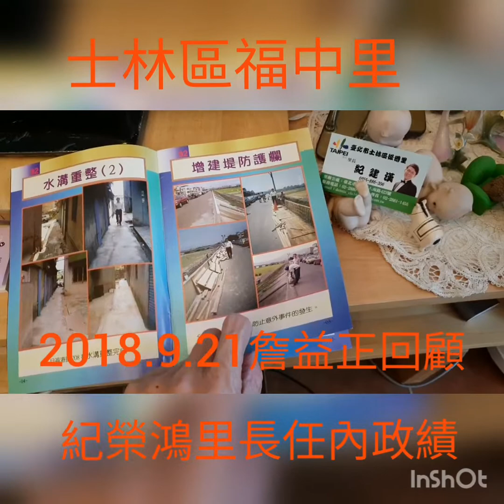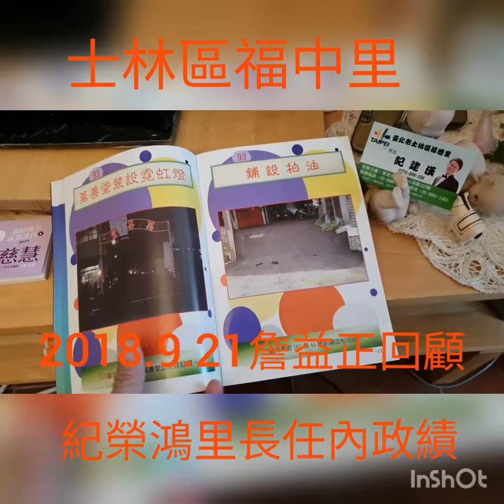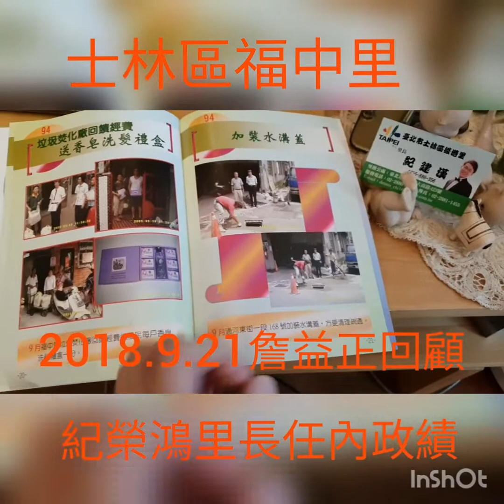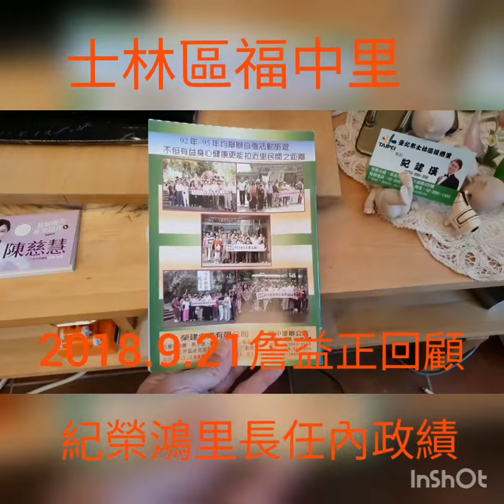里長選戰資訊蘆洲區忠義里詹益正提供